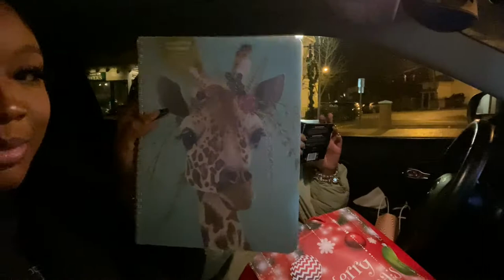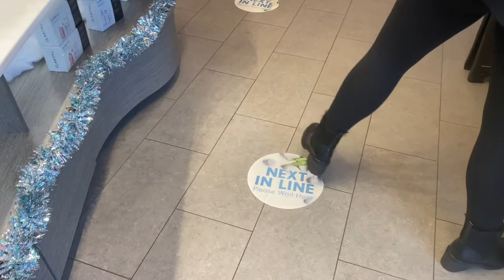2021 WHATS GOOD? GIFT EXCHANGE, SELF CARE + OFF TO A BAD START? | NASIA G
I’m back with the 1st vloggy vlog of the year and I’m so excited for kick off the year right with you guys ! Let me know what content you want to see from me this year 👇🏾✨ love you guys so so so so much !

RECENT VIDEOS 💕

FAQ 💕

24 Gemini, Filipino Ethiopian
5’9 - size 16